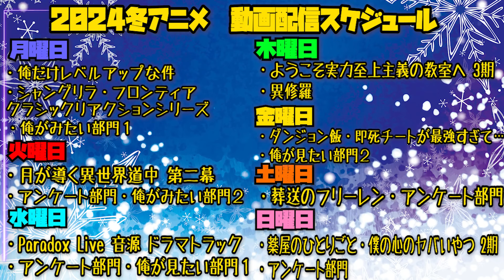【6期】夏目友人帳 陸 特別編２「夢幻のかけら」を見た日本人の反応｜Natsume Yuujinchou Roku (S6-OVA2) Reaction｜アニメリアクション＃同時視聴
【ほしい物リスト】ゴミ人間
…他になにかあれば随時追加予定

0:00 OPトーク-Talk-
1:04 リアクション-Reaction-
24:55 感想・考察-Review-

〜For oversea〜
I watched 【Natsume Yuujinchou San】

©緑川ゆき/白泉社・「夏目友人帳」製作委員会